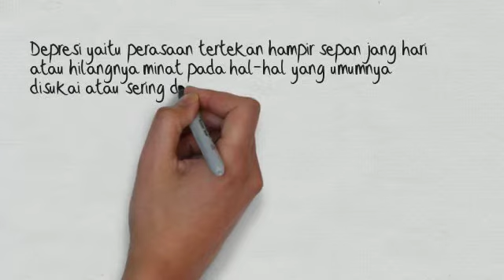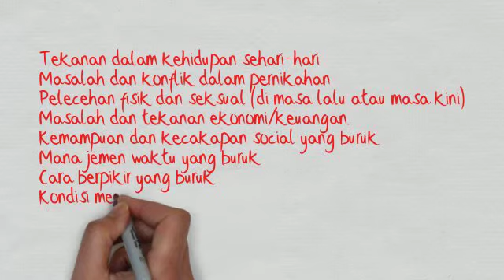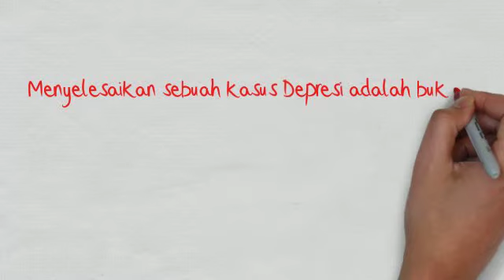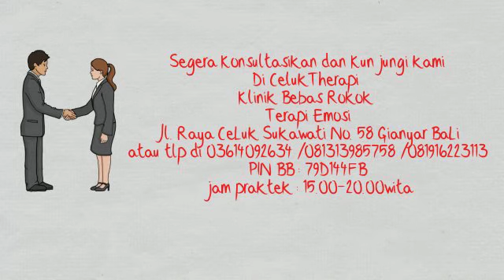Apa sih Deepresi itu?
CelukTherapi/ Klinik Bebas Rokok / Terapi Emosi